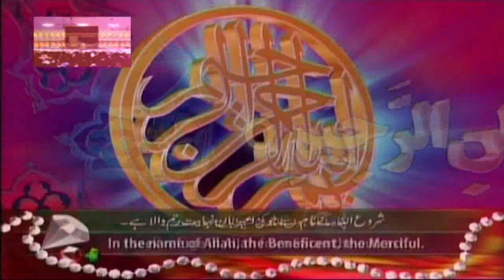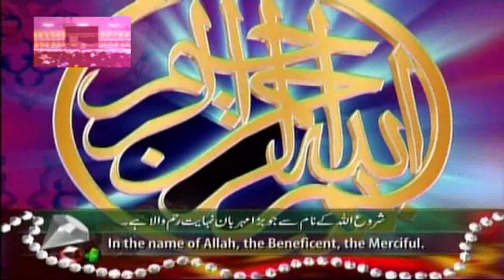Molana Abdul Hannan Siddique Topic Islahe Muashra /In Basir Pur 18-02-2022